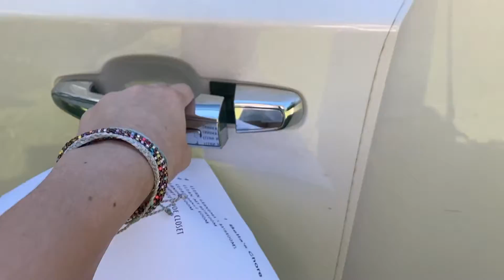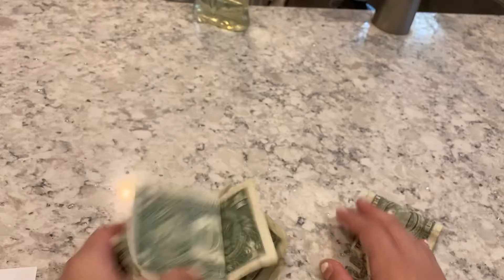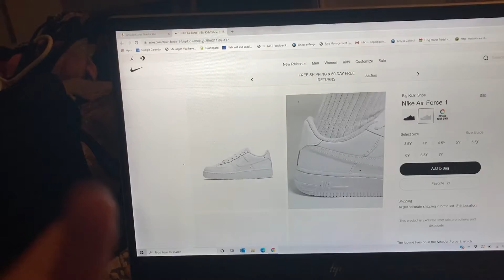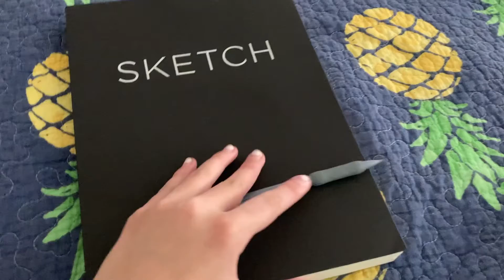| Cleaning my house | VLOG | Timelapse